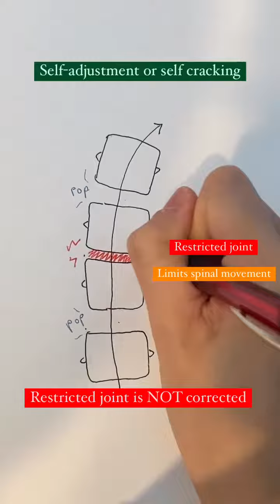Remedy for Neck Pain? Don't Crack Your Own Neck! | Vitality Chiropractic, Singapore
Want a remedy for neck pain? Is It Good to Crack Your Neck? Singapore Chiropractor Explains
Watch to find out if it is a good idea to crack your own neck, what is happening at a physiological level, and some of the side effects!

Take your life back. Best Chiropractor in Singapore.

Singapore